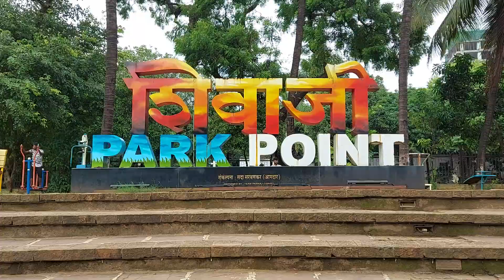shivaji park point suraj palette dadar west dadar beach bmc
Shivaji Park Point is a city park and park located in Mumbai, Maharashtra. The average rating of this place is 4.50 out of 5 stars based on 424 reviews. The street address of this place is Dadar West, Shivaji Park, Mumbai, Maharashtra 400028, India. It is about 0.60 kilometers away from the Dadar railway station.

Shivaji Park Point in Dadar, Mumbai, must say, it is an absolute delight. Nestled amidst the bustling city, this place offered a refreshing escape from the chaos, providing a serene oasis for relaxation and recreation.

The park's lush greenery and well-maintained landscapes create a picturesque setting, perfect for a leisurely stroll or a picnic with friends and family. The wide pathways and ample seating areas ensure that visitors can comfortably explore the park and find their own peaceful spot.

The highlight of Shivaji Park Point is the stunning view it offers. Located at an elevated position, it provides a panoramic vista of the surrounding cityscape and the Arabian Sea. The breathtaking sunset view from here is truly mesmerizing and not to be missed.

The park also boasts excellent amenities. Clean restrooms, well-equipped play areas for children, and well-maintained sports facilities make it an ideal spot for outdoor activities. I noticed people engaged in various sports like cricket, football, and yoga, making the park vibrant and lively.

Furthermore, the park's proximity to various eateries and cafes adds to its appeal. After a leisurely walk, I enjoyed some delicious snacks and beverages at the nearby food stalls, making my visit even more enjoyable.

Overall, Shivaji Park Point in Dadar is a hidden gem that offers a tranquil escape from the city's hustle and bustle. Whether you're looking for a peaceful retreat or a fun-filled day out, this park has it all. I highly recommend visiting and experiencing the beauty and tranquility it has to offer.

dadar shivaji park
shivaji park dadar
shivaji park mumbai
shivaji park point vlog
shivaji park mumbai dadar
shivaji park cricket
dadar market
dadar station
places to visit in dadar
shivaji park dadar west
the palette at dadar west
suraj palette dadar west
kohinoor square
shivsena bhavan
narali baug dadar
shivaji park gym
shivaji park beach mumbai
dadar street shopping
shinde
planet marathi
eknath shinde
uddhav thackeray
marathi movies
dadar market wholesale